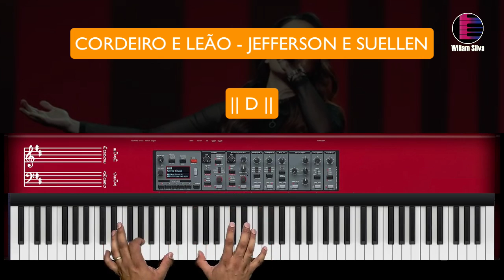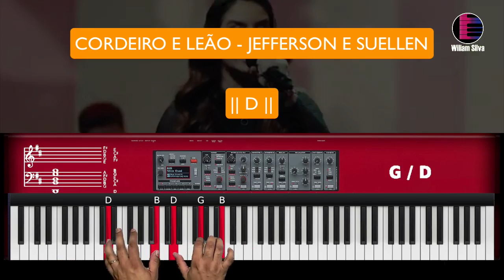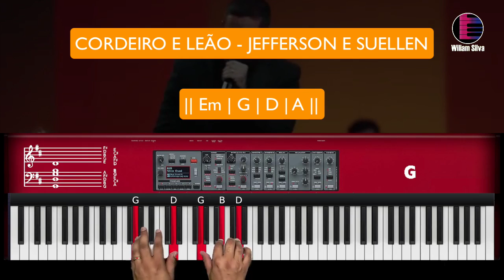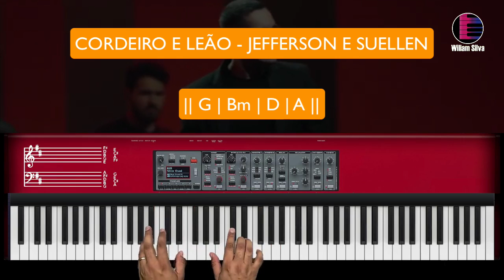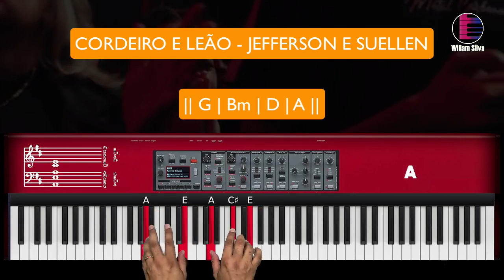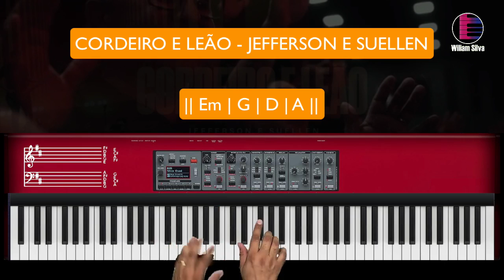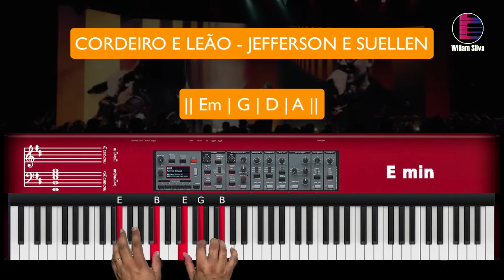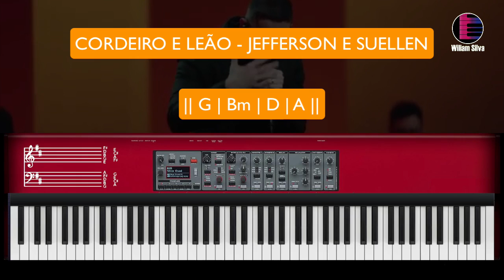Cordeiro e Leão - Jefferson e Suellen - Aula de Teclado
Bem-vindo à nossa emocionante aula de teclado! Hoje, mergulharemos na linda harmonia de " Cordeiro e Leão  - Jefferson e Suellen", uma canção tocante que ressoa com muitos corações. 🌟